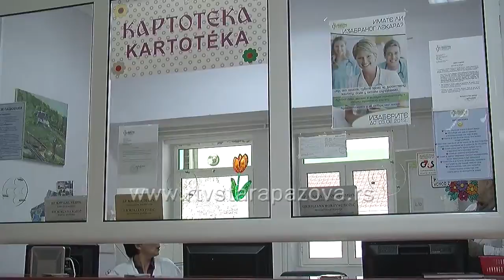Najava humanitarne predstave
Briga o deci i zdravstvena zaštita dva su strateška cilja Rotary cluba Stara Pazova i s tom namenom, već u petak Rotary club organizuje humanitarnu predstavu. Od sredstava od ulaznica i dodatnih, koje će donirati klub, biće kupljena oprema za četiri dečja dispanzera u opštini Stara Pazova.